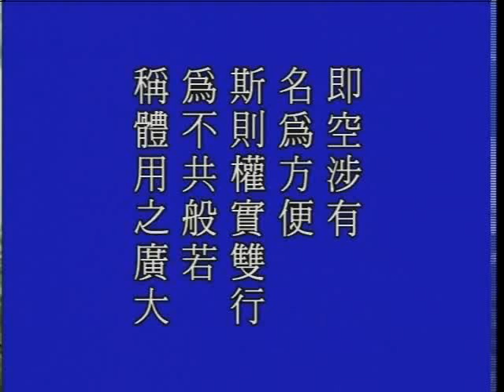大方廣佛華嚴經 0936a